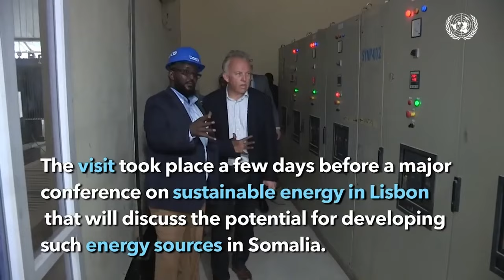Colaadii u dhaxeysay beelo Abgaal ah oo deegaanka Burka-dirimeed lagu soo gabagabeynayo.